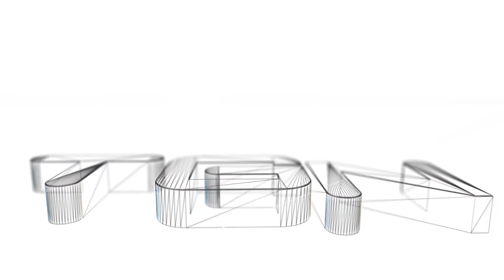Minecraft - Galacticraft - S1E32 - Norwegian comments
Galacticraft er en mod som ligger i Feed the beast pakken. Målet med denne pakken er å komme seg først til månen eller lage en romstasjon og så til slutt komme seg til mars.